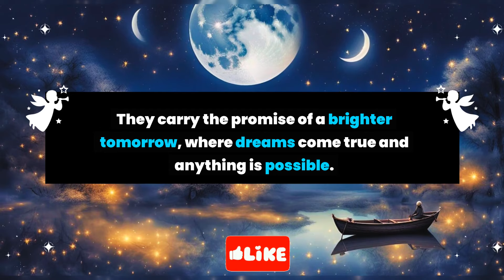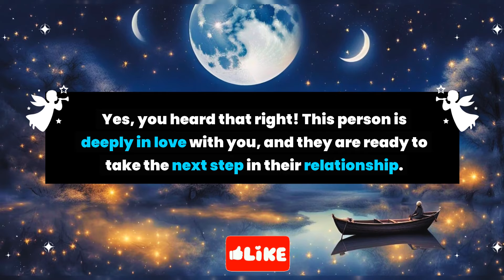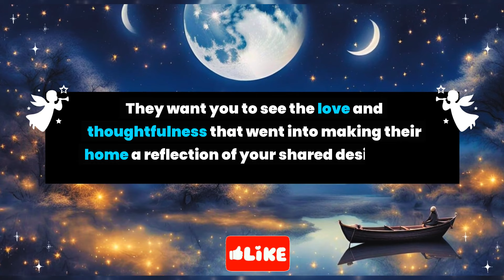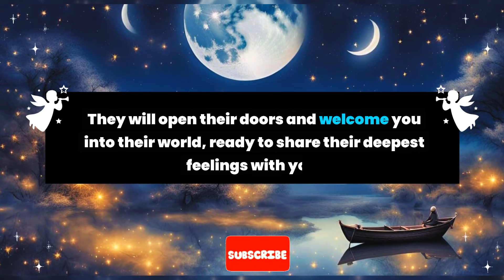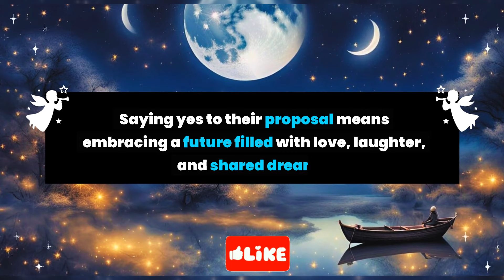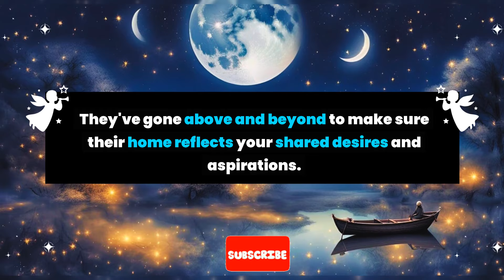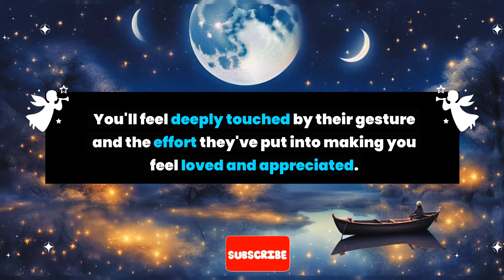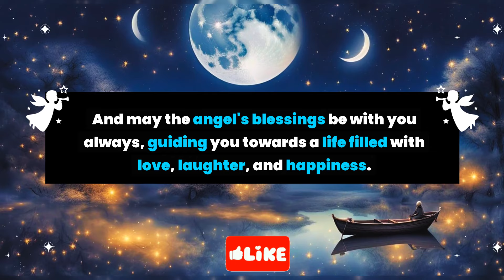Someone is renovating their house & soon they will call you in their house for.. Manifestation souls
Someone is renovating their house & soon they will call you in their house for... Angel message